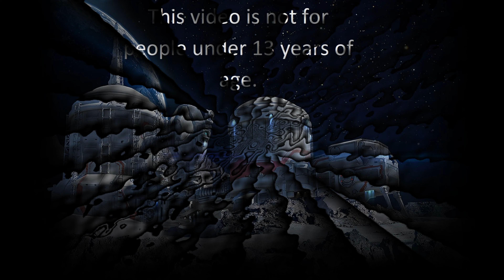Happy Holidays Everyone I Got You Something... Team Death Match War Robots(Android)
This video is not for people under the age of 13 years old if you are not 13 years old or older please do not watch this video.
Since I have been doing Youtube videos of War Robots for just over one year now I thought I would get you the viewers something this Holiday Season I hope you like it.
The footage for this video was taken from the Android version of War Robots using LDplayer and OBS and was edited with VideoPad video editor.